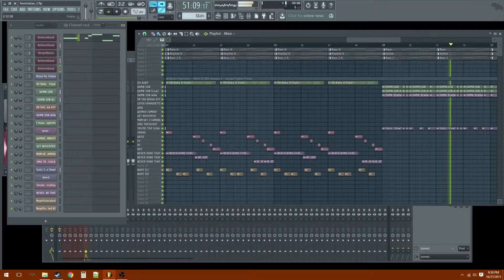mlgohan vs memeza.mov